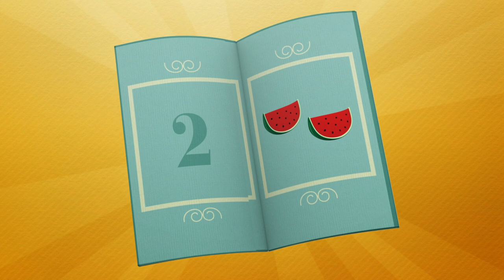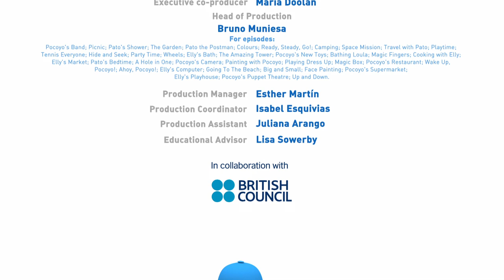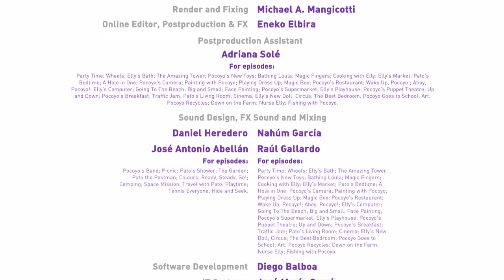🎨 POCOYÓ en ESPAÑOL LATINO - Arte (Let's Go Pocoyo) [ 30 min ] | CARICATURAS para niños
Mira tu episodio favorito haciendo clic en un título a continuación:

00:22  🎪 El circo 🎪
07:15  🛏 El dormitorio perfecto 🛏
14:01  🎒 Pocoyó va al colegio 🎒
20:55  🎨 Arte 🎨

🎪 El circo 🎪
Pocoyó, Pato y Elly están montando un circo en el que habrá acróbatas, malabaristas y payasos. Empieza el espectáculo. Al principio los artistas no están muy coordinados, pero al final las actuaciones son muy divertidas y el público lo pasa en grande.

🛏 El dormitorio perfecto 🛏
El dormitorio de Elly tiene una cama y un armario lleno de ropa. El de Pato tiene una mesilla y una lámpara. El de Pocoyó, una caja llena de juguetes. Los tres creen tener el mejor dormitorio, pero ¿cuál de los tres es el mejor?

🎒 Pocoyó va al colegio 🎒
Valentina y Pajarito están en el colegio. Llevan mochilas, cuadernos y lápices. Elly es la profesora. Pocoyó y Pato no quieren jugar con ellos, prefieren jugar a la pelota. Pero poco a poco les va gustando más lo que hacen en el cole y se unen a sus amigos.

🎨 Arte 🎨
Los personajes han hecho una exposición que recoge distintas disciplinas artísticas como pintura, escultura y fotografía. Pato interpreta el papel de crítico de arte y visita la exposición, pero no hay nada que le guste. Los demás le piden que muestre él sus habilidades artísticas, y entonces Pato se da cuenta de que hacer arte no es tan sencillo.